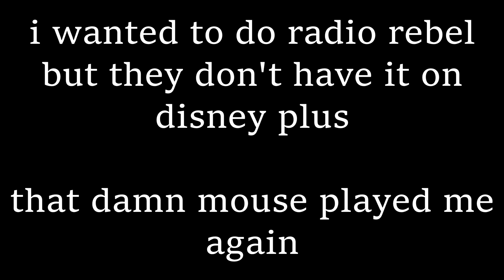we live in a (zombie filled) society (YTP)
ADDISON

the "zombies" trilogy of movies started as disney channel originals; before migrating to disney plus exclusively. the idea is that, after the zombie apocalypse, zombies are able to recover from their primal urges and reenter society. of course, this is met with a lot of resistance.

the sequel did the same thing, but for werewolves.

the threequel did the same thing, but for aliens.

there are more differences, but from what skimmed, that is what i gathered. you can watch all three movies on disney plus. anyway, my house suffered a leak and got on my COMPUTER so the making of this one was a bit delayed.

also this is the back to school special lol.